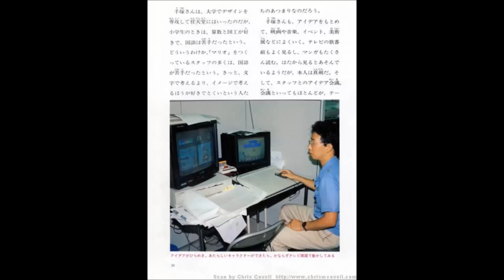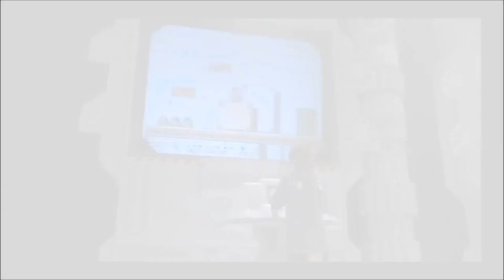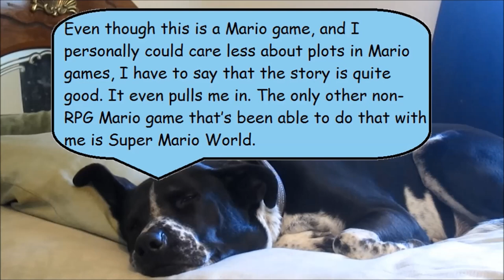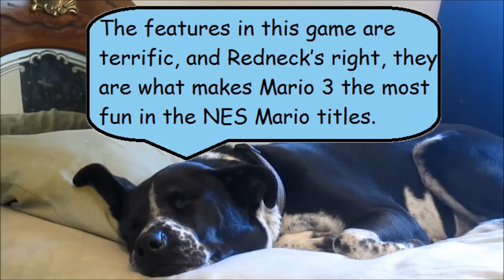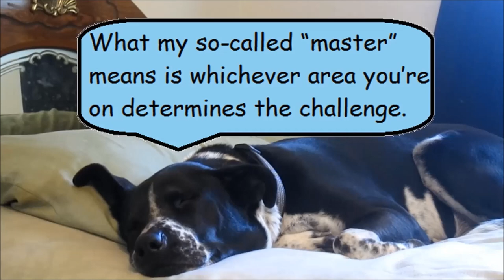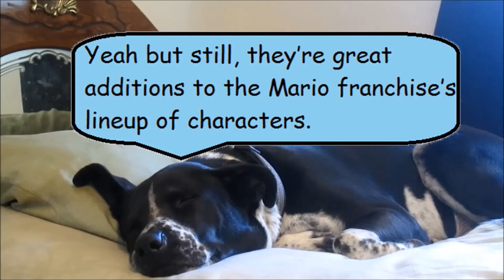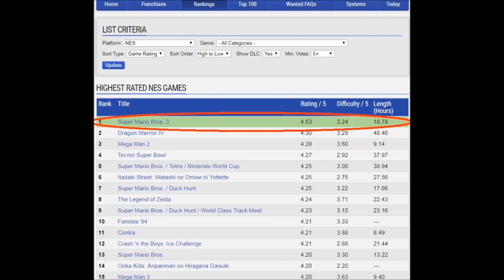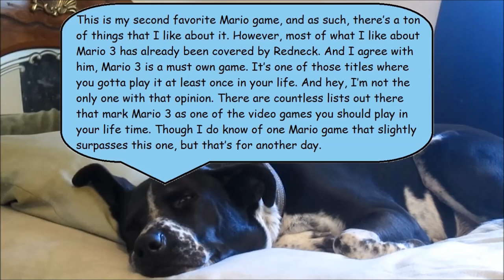Redneck Reviews Super Mario Bros 3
My review of a 3rd-Gen classic.